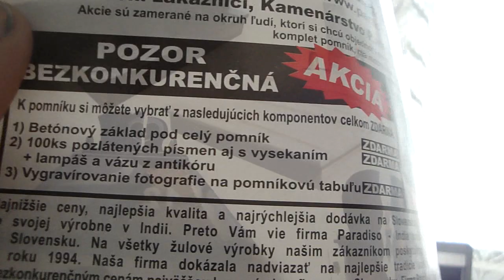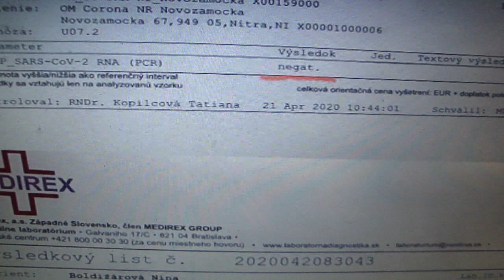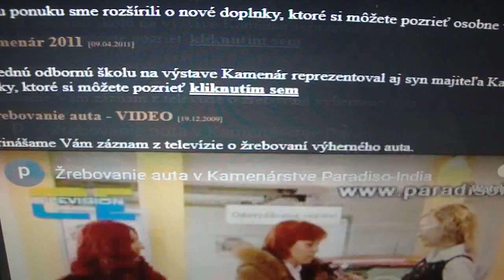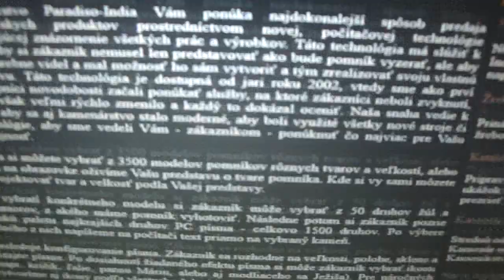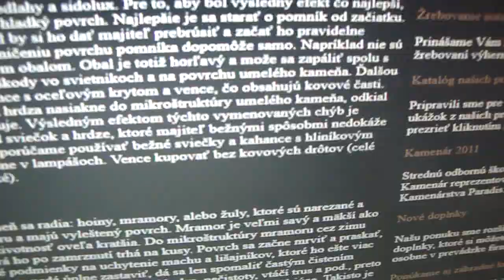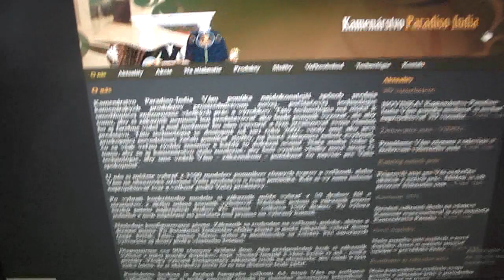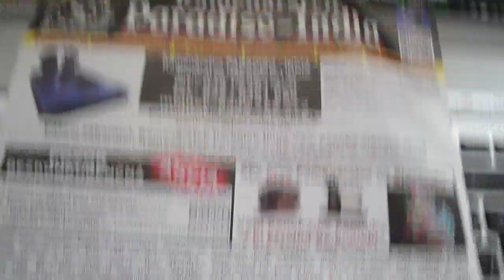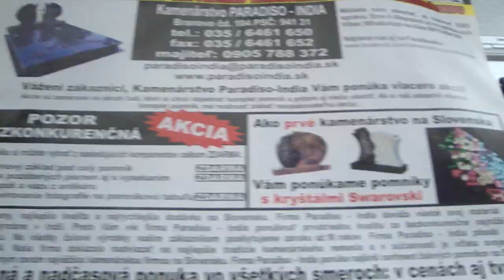Kamenárstvo Paradiso - India video reklama alebo recenzia, odporúčanie a podpora!...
Naše kamenárstvo rozšírilo svoju ponuku o záhradné krby z prírodného kameňa, šité na mieru, vrátane vložiek.   :-O

Adresa:  Branovo  104,  941 31  Branovo

pondelok   8–17
utorok    8–17
streda    8–17
štvrtok    8–17
piatok    8–17
sobota    8–17
nedeľa    8–14

Odporúčam skopírovať alebo otvoriť tento odkaz atď.  Ďakujem!...